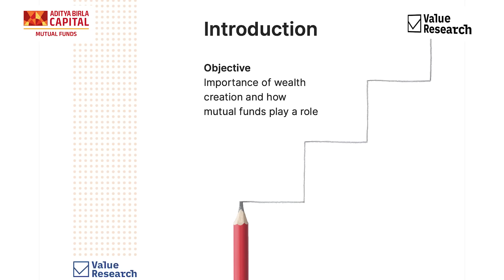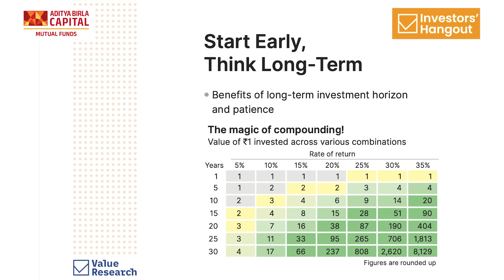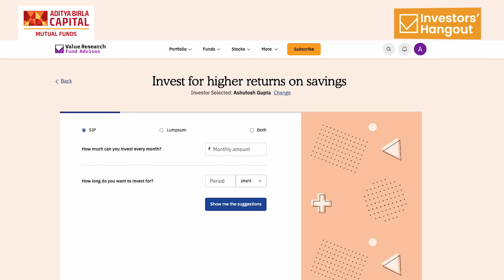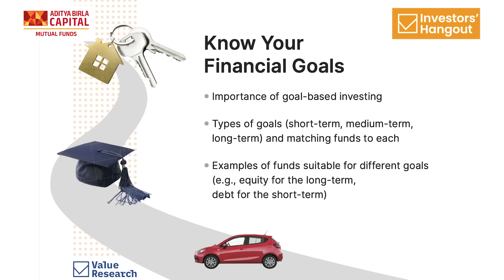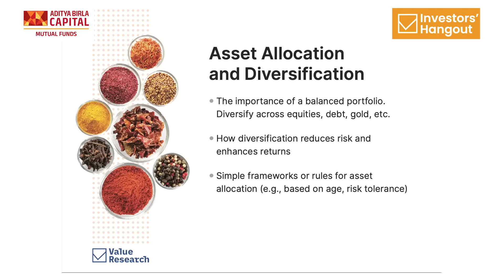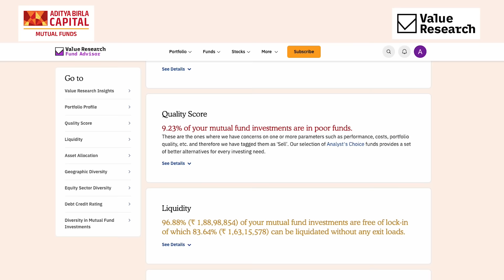Masterclass on Wealth Creation with Mutual Funds: Dhirendra Kumar's Ultimate Guide for New Investors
Welcome to the 300th episode of Investors' Hangout! In this special masterclass, Dhirendra Kumar, CEO of Value Research, delivers a powerful session on building wealth with mutual funds. If you're a young investor or someone new to the world of finance, this episode is packed with timeless insights and practical advice on creating long-term wealth through smart, disciplined investing.

Dhirendra Kumar covers:
- Why simplicity beats complexity in investing
- The critical role of starting early and forming good financial habits
- How to beat inflation and grow your wealth with equity investments
- The importance of asset allocation and tax planning
- Common investing mistakes to avoid and the value of patience

This masterclass also includes a lively Q&A session with young professionals where Dhirendra answers real-life questions on everything from balancing debt and investments to choosing funds for different financial goals. Whether you're a beginner or looking to refine your strategy, this episode offers clear guidance to help you navigate the world of mutual funds and build a secure financial future.

Chapters:
00:04 Introduction
00:21 Masterclass with Dhirendra Kumar - Wealth Creation with Mutual Funds
13:21 Q&A
37:59 Close

Don’t miss out on this chance to learn from one of India's top financial experts! Watch now to kickstart your wealth creation journey with confidence.

Key Takeaways:
- Start Early, Form Good Habits: Begin investing small amounts as soon as possible; early habits build lifelong wealth.
- Beat Inflation with Equity: Investing in equity helps you outpace inflation and build real value over the long term.
- Keep It Simple: Avoid complex products and focus on core elements—emergency fund, essential insurance, and a few good mutual funds.
- Practice Asset Allocation: Diversify across assets as your portfolio grows to reduce risk and stabilise returns.
- Patience is Key: Wealth building isn’t about chasing quick gains. It's about disciplined investing, even during market volatility.

🍁 𝗔𝗯𝗼𝘂𝘁 𝗩𝗮𝗹𝘂𝗲 𝗥𝗲𝘀𝗲𝗮𝗿𝗰𝗵 🍁
Welcome to Value Research, your go-to source for insightful investment guidance and financial planning. With over three decades of experience, we empower savers to make informed decisions through independent research, fund ratings, stock analyses, and mutual fund insights. Trusted by individual investors and industry leaders alike, our channel provides expert answers to common queries about mutual funds, stocks, tax-saving strategies, and more. Join us for in-depth analyses, practical advice, and top-tier investment recommendations to achieve your financial goals and secure your financial freedom.

Be it queries related to mutual funds, stocks, or tax-saving investments, Value Research will answer all of them.

Do you have an investment-related question?